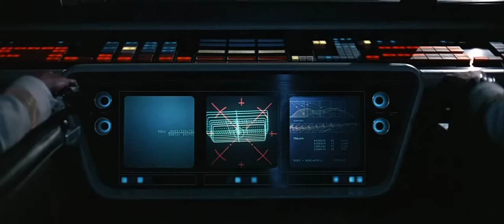"Star Wars" directed by Stanley Kubrick? (no AI)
The capture of Princess Leia's ship by Darth Vader's imperial star destroyer told in Kubrick’s 2001 style…
If you liked this video, go see also "2001: A Space Odyssey directed by George Lucas?" always on my channel

Credits for 3D models:

Tie Fighter by Joscha Heusohn
Rebel Transport by Sean P. Kennedy
Escape Pod by Dan North
Tyderium Shuttle by Olivier Couston & Jose Gonzales Pareja
Imperial Star Destroyer by Ansel Hsiao (Fractalsponge)
Tantive IV by Ullrich Malte